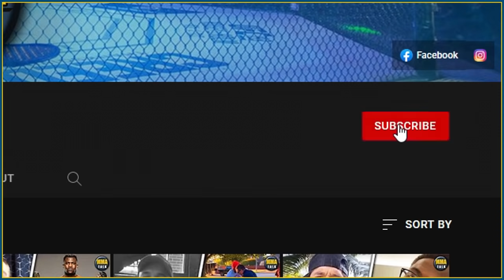UFC Fighters PREDICT Kamaru Usman vs Colby Covington, Gaethje vs Chandler,Namajunas vs Weili-UFC 268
MMA news today:

UFC FIGHTERS predict Kamaru Usman vs. Colby Covington , Justin Gaethje vs Michael Chandler , Rose Namajunas vs. Zhang Weili
UFC 268 picks - predictions

00:00 - Mike Perry
00:35 - Frankie Edgar
00:57 - Michael Bisping
02:03 - Robert Whittaker
03:21 - George St-Pierre
04:18 - Jimmy Crute
04:49 - Brendan Schaub
06:03 - Dan Hardy